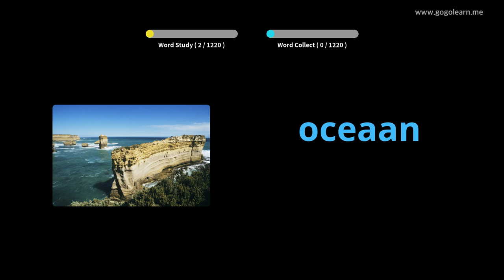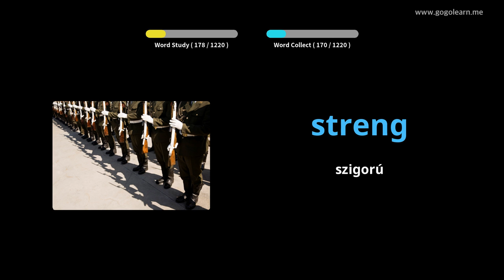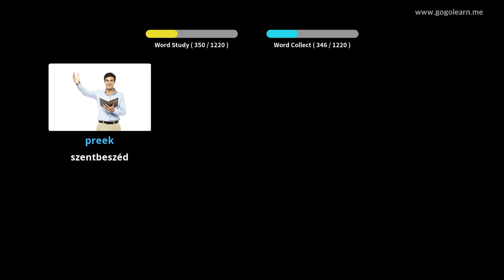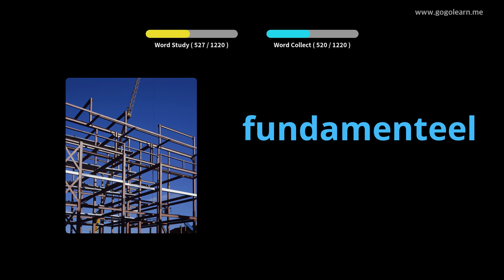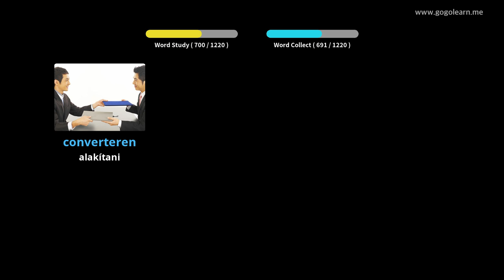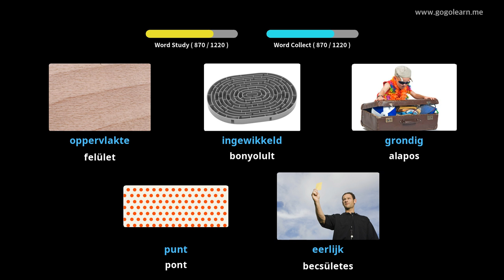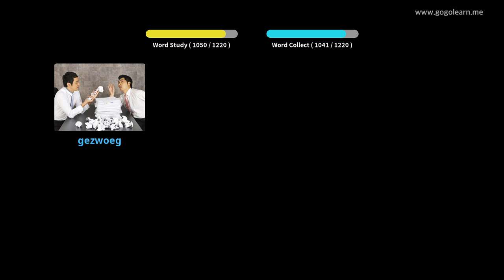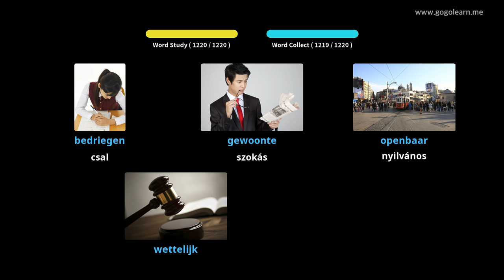Holland szókincs | Golearn